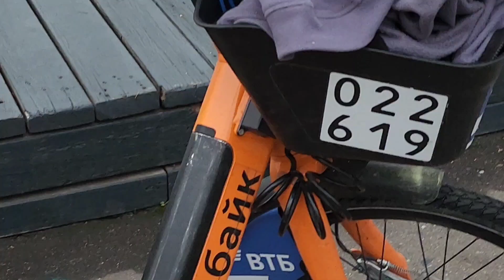Парк Горького: лебеди, утки, вороны, синицы, грачи, котик. Музыка: Madonna – Paradise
Музыка: Madonna – Paradise
Парк Горького
Лебеди как всегда встречают своего лучшего друга)) утки, вороны и синицы тоже)) Сегодня в Новокосино мне встретилась банда грачей, но я не стал делать отдельное видео. Ещё в парке Горького появился котёнок. Он маленький, но аппетит отменный – заточил штук пять -семь королевских креветок, которыми любезно поделились Зигфрид и Одетта (лебеди).